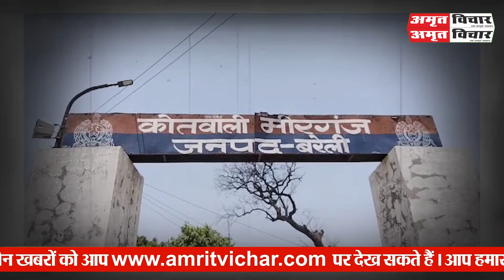Bareilly News | बरेली में इरशाद ने दोस्त की हत्या के लिए ऐसे सीखा तरीका, ऐसी रंजिश। Bareilly Murder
अमृत विचार : उत्तर प्रदेश के ज़िला बरेली को दहलाने वाले शिवम हत्याकांड को अंजाम देने वाला कोई और नहीं बल्कि उसका दोस्त निकला। मीरगंज पुलिस ने आरोपी इरशाद को मुठभेड़ में गिरफ्तार कर लिया है। इरशाद के पैर में गोली लगी है, उसे अस्पताल में भर्ती कराया गया है। इरशाद ने शिवम की हत्या को क्यों अंजाम दिया। इसके जवाब में उसने पुलिस को बताया कि करीब पांच साल पहले शिवम ने उसके साथ ज़बरन  समलैंगिक संबंध बनाए थे। शिवम की ये हरकत उसे हमेशा टीस देती रही और इसी आक्रोश में उसने उसे मौत को घाट उतार दिया।

घटनाक्रम मीरगंज कस्बे का है। राम बाबू दिवाकर के 22 साल बेटा शिवम दिवाकर बुधवार की शाम को लापता हो गया था। आख़िर में उनके घर से करीब 500 मीटर दूरी स्थित एक बाग़ में शिवम का शव मिला था। शिवम का शव देखने वाल थर्रा गए। चाकुओं से उनका शरीर छलनी किया गया था। और गला रेतकर लगभग अलग कर दिया था। बर्बर तरीके से किए गए हत्याकांड देखकर पुलिसवाले भी सन्न रह गए। पुलिस ने मामले की पड़ताल शुरू की, जांच इरशाद तक पहुंची, जो शिवम का दोस्त था।